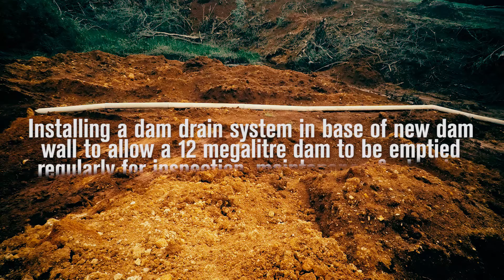Raw timelapse footage Installing a dam by pass system